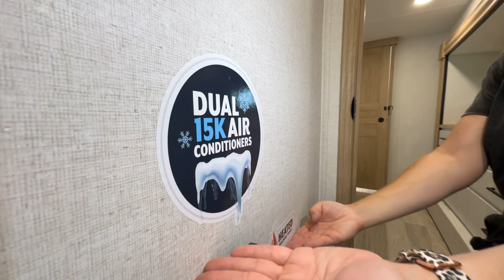Forest River RV-Sandpiper-3800RK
Forest River RV-Sandpiper-3800RK-L08ET